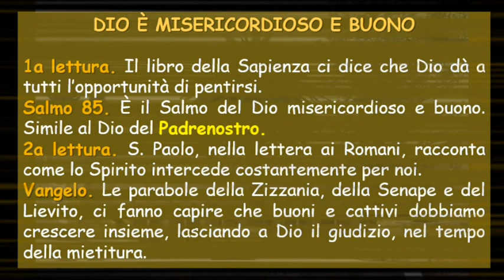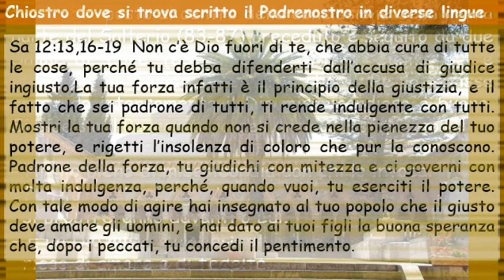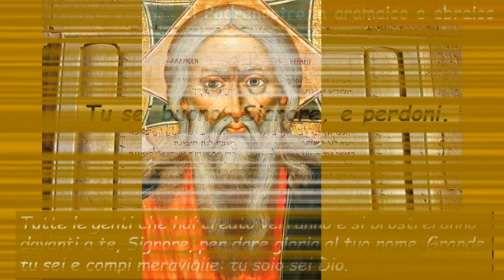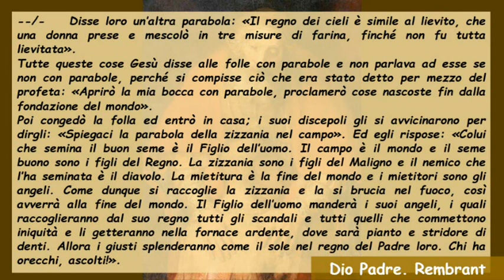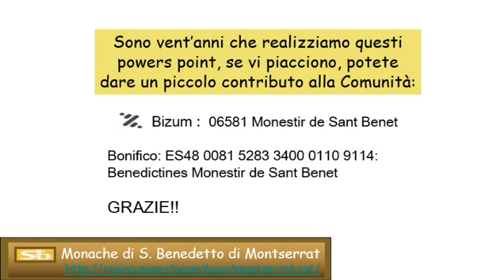Sa85 Domenica16 Tempo Ordianrio Anno A ( Italiano )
Sa85 Domenica16 Tempo Ordianrio Anno A